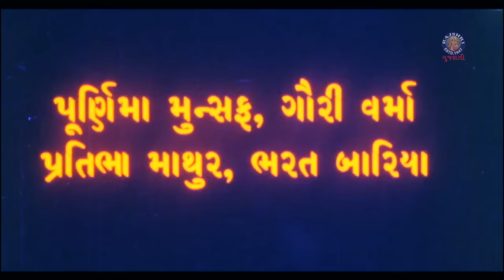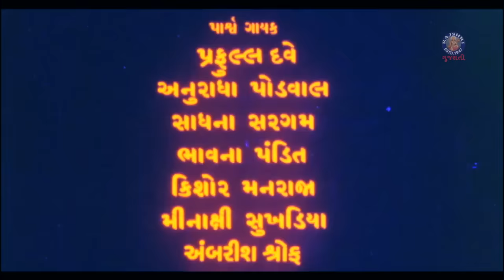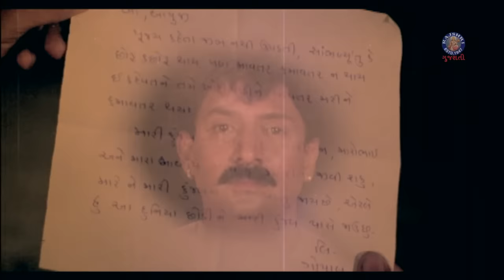કુંજલ કાળજાની કોર | Kunjal Kaljani Kor Full Gujarati Movie | Family Drama | Roma Manek | Kiran Kumar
Watch Superhit Gujarati Family Drama - Kunjal Kaljani Kor (1998)
Staring - Roma Manek, Kiran Kumar

Cast - Roma Manek, Kiran Kumar, Deepak Dave, Arvind Rathod, Arvind Joshi, Firoz Irani, Ramesh Mehta, Dr. Chaudhary, Disha Vakani, Vipul Vithalani, Vandana Bothadkari, Pournima Munsaf, Gauri Varma, Pratibha Mathur, Bharat Bariya, Baby Bhakti, Baby Sejal, Master Kunal

Writer - Ashok Patel
Producer - Ashok Patel